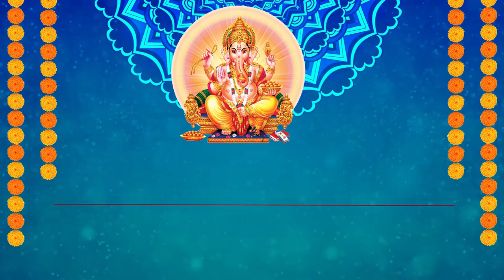MAKAR मकर Rashi |Capricorn |Predictions for April - 2020 Rashifal |Monthly Horoscope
Jyotish Dr. Ravi Gupta
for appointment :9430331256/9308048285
jyotish ravi gupta
astrologer dr. ravi gupta
KUNDALI VISLESHAN
ASTROLOGY
BIRTH CHART
REMEDIES
DAILY
PREDICTIONS
FUTURE FORECAST
Rashifal Today
Daily Rashifal
Astrology Remedies
Daily Horoscope